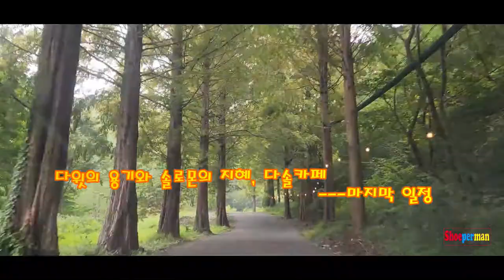슬로우시티 태안으로의 슬로우라이프 드라이브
1박2일의 슬로우라이프 여행.
비록 여행의 시작된 하루의 끝자락에서 시작이지만,
오랜만의 드라이빙인지라 마음과 영혼이 평온해 지는 여행.

좋은분들과의 슬로우라이프 여행.

이래서 여행은 가는가 봅니다.
바쁜 일상으로부터의 외도. 여행.

안면도로의 드라이빙편입니다.

I'm happy with it because when I have done, my customers make big smiles with their shoes shining.